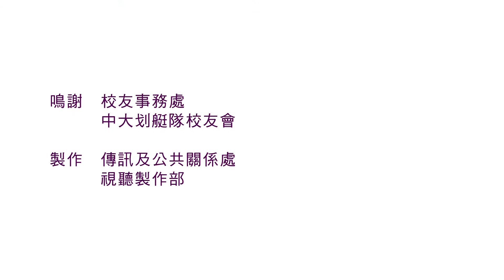「中大五十•人」中大划艇隊 | "CU50•The People” CUHK Rowing Team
2016年，對中大划艇隊來説，別具意義。團隊不單成功取得大專賽十五連勝的驕人成績，也迎來三十周年紀念日。爲此，我們製作了一輯短片，作為「中大五十 • 人」錄像系列之一，與大家共同見證中大划艇隊成長的腳步。

The year 2016 is a meaningful one for the CUHK Rowing Team. It not only achieved the 15th consecutive victory in this year’s Hong Kong Universities Rowing Championships but also entered its 30th year. To celebrate this special occasion, a video of the team’s inspiring story was made as one of the ‘CU50 • The People’ video series.